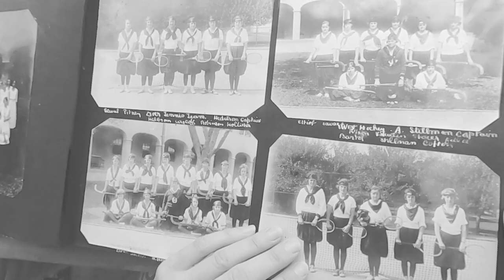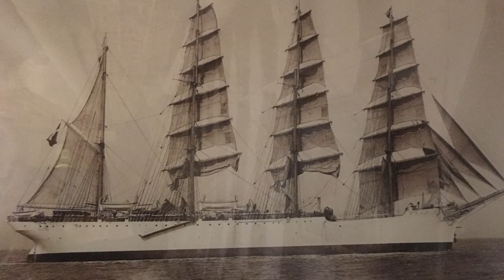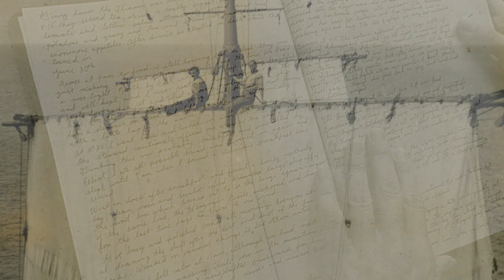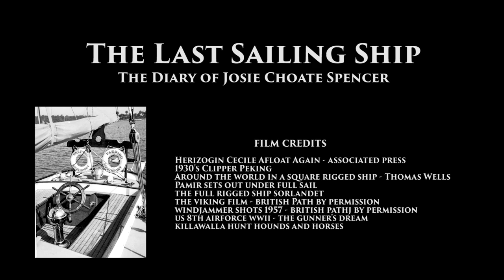The Last Sailing Ship - The Diary of Josie Choate Spencer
Duncan Spencer, award winning author and blue water sailor, weaves the story of "Viking" and the last remaining commercial sailing ships through the diary of his mother, Josie, who booked passage on the "Viking" in 1933.